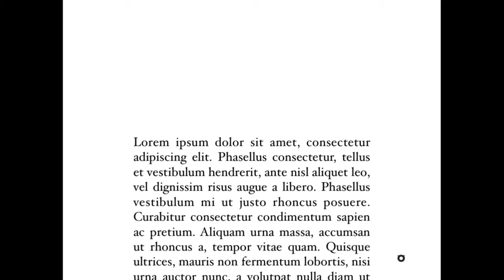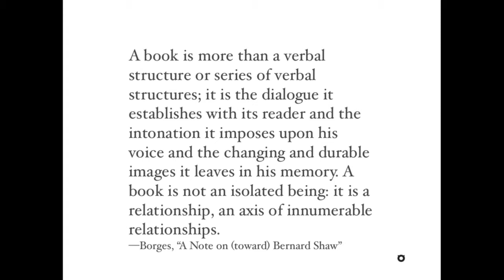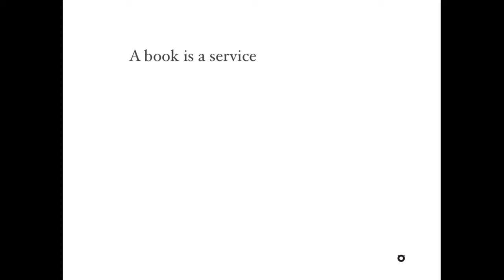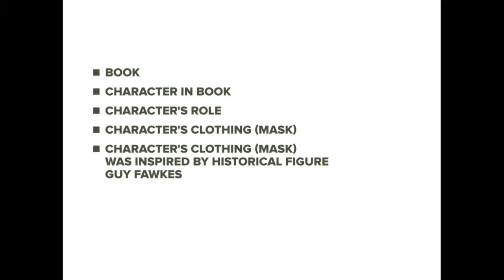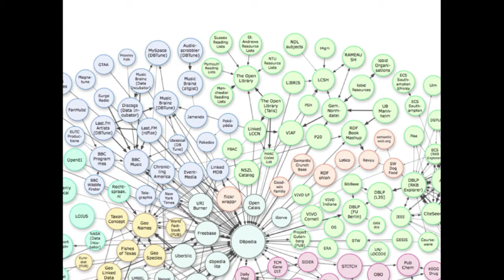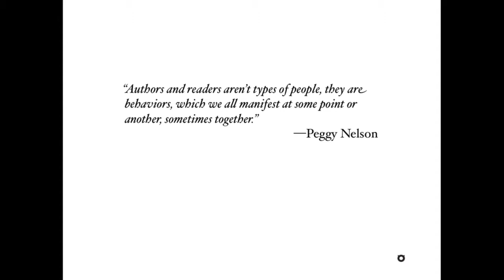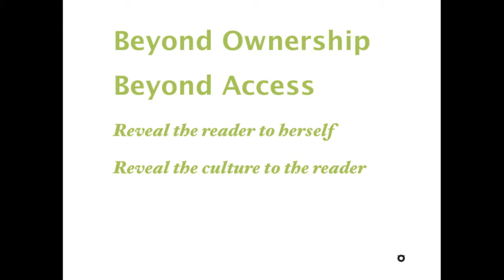Richard Nash - Libraries in a Digital Age -- Sharing Knowledge, Building Future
Richard Nash previously ran the iconic indie Soft Skull Press (for which work he was awarded the Association of American Publishers' Award for Creativity in Independent Publishing) and the insurgent publishing start-up Red Lemonade. To explore the role of libraries in a digital age, Publit and Axiell has invited five internationally acclaimed experts to a two hour track. The first hour will focus on libraries as a place, elaborating on digitally enhanced buildings, hacker space's and community centres online. The second hour will offer an in-depth analysis of e-lending as a customised service, as opposed to handling physical products.